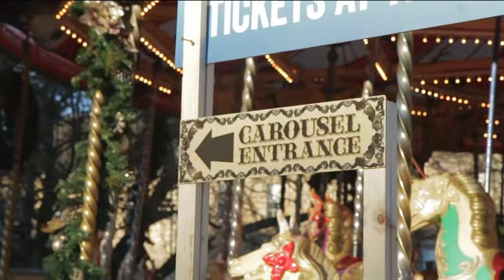La naissance du Joker (Joker l'homme qui rit) - MasterPiece #11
Joker l'homme qui rit est-il une MasterPiece ?